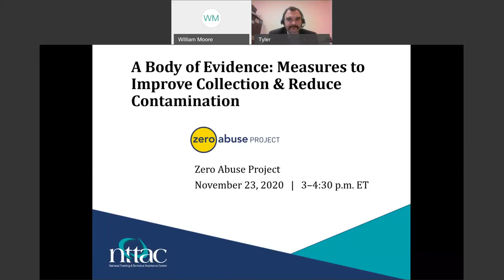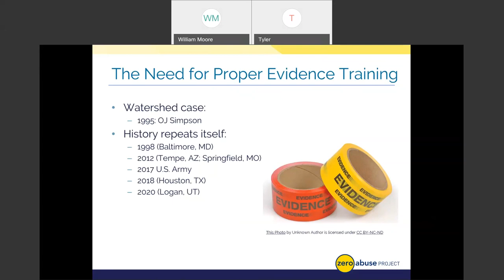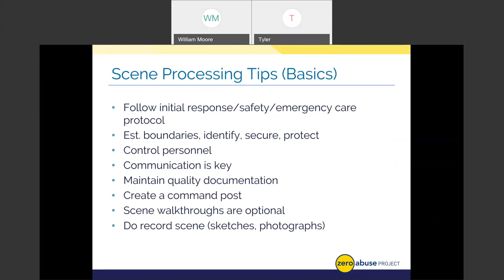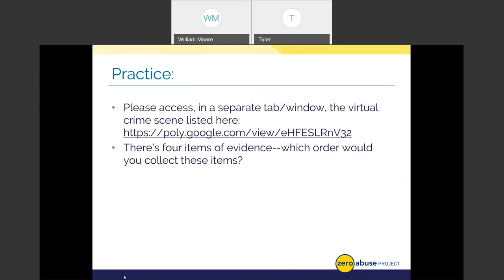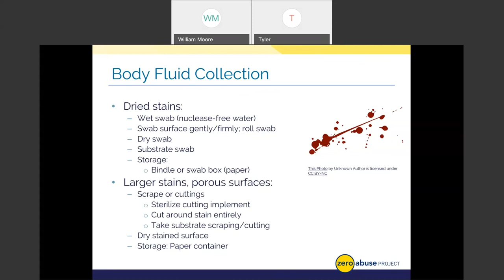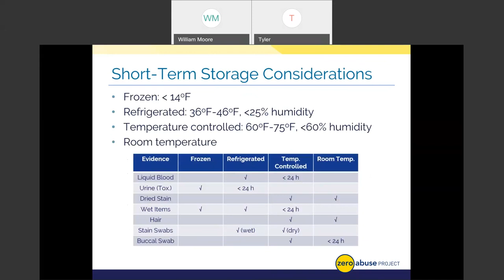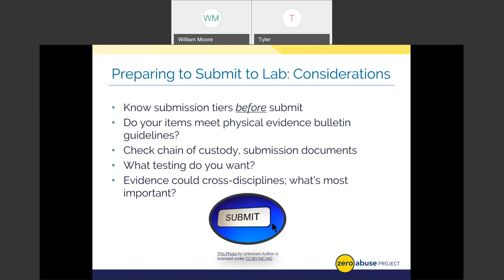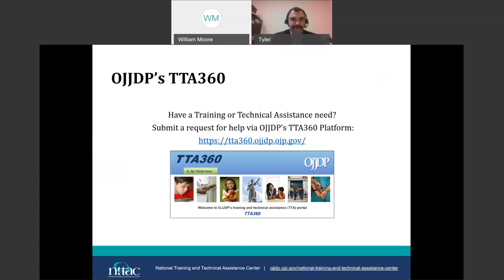A Body of Evidence: Measures to Improve Collection & Reduce Contamination, By Tyler Counsil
With increasing sensitivity in forensic testing methods, investigators and multidisciplinary team members must be cognizant of best practices in evidence collection to mitigate the potential for contamination or destruction of sensitive items. This session will provide learners with a fundamental overview of major methods in evidence collection to empower teams and improve their evidence gathering procedures. Presented by Dr. Tyler Counsil, Zero Abuse Project.